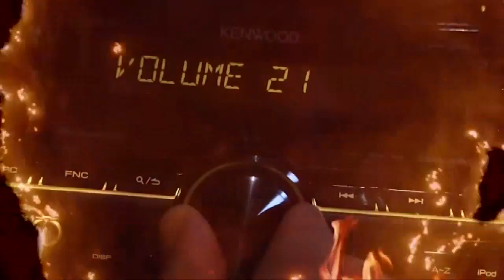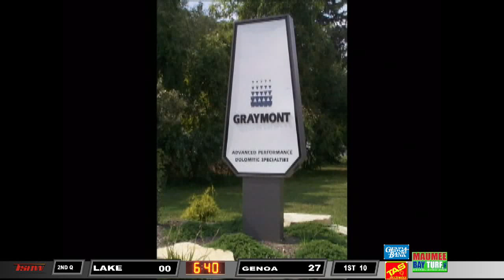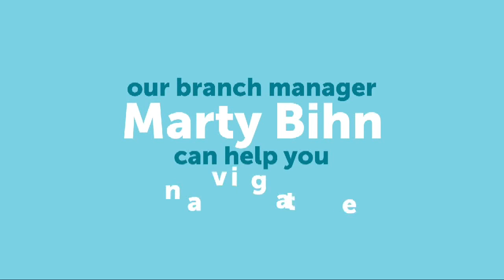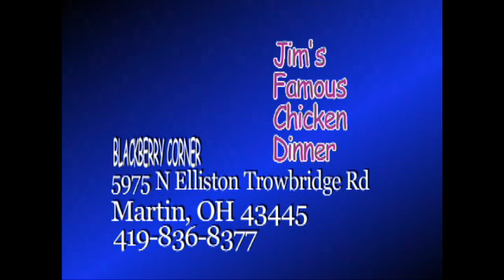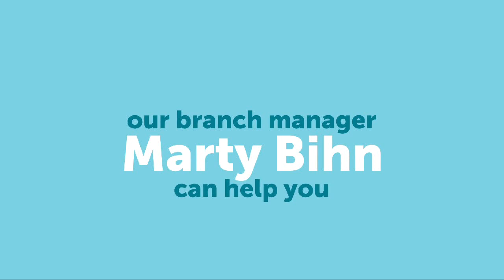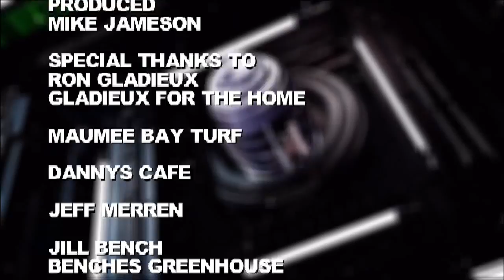093022 LAKE AT GENOA TSNW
Brought to you in part by Maumee Bay Turf, Genoa Bank, Tas Electronics, Scott Winkowski atty, Taylor Automotive Group, Arturos, Seagate Roofing, Fairway Mortgage, Genoa Custom Interiors, Genoa Jewlers, Graymont Quarry  We do not own the rights to the music played on this broadcast.